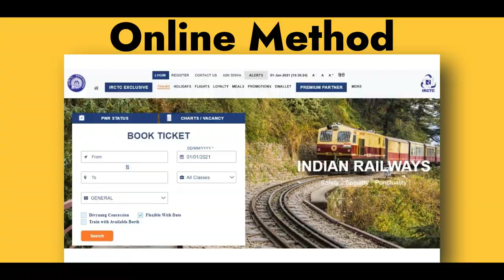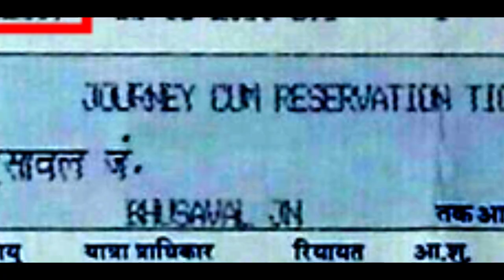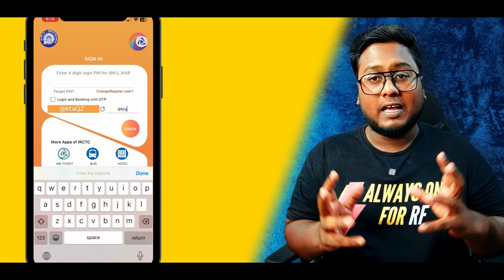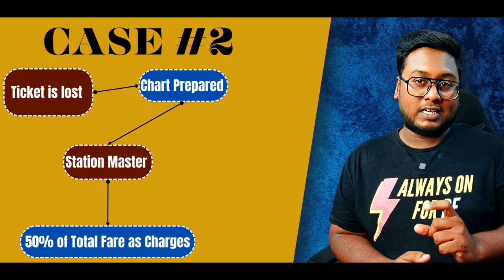रेलवे में DUPLICATE TICKET कैसे मिलेगा | How get Duplicate Train Ticket in Indian Railways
Chapters
00:00 - 00:34 Intro
00:34 - 00:45 Basics of Ticket Booking
00:45 - 01:15 Online Ticket Booking
01:15 - 01:43 Offline Ticket Booking
01:43 - 02:20 How to Print Train Ticket from Mobile
02:20 - 02:38 How to Print Train Ticket from irctc website
02:38 - 02:52 How to find Duplicate Ticket intro
02:52 - 03:31 How to find Duplicate Ticket Case -1
03:31 - 04:09 How to find Duplicate Ticket Case -2
04:09 - 04:49 How to get Duplicate Ticket in RAC Case
04:49 - 05:34 How to get a refund to trace the original Ticket
05:34 - 06:22 How to get the refund of any excess charges
06:22 - 06:52 Outro